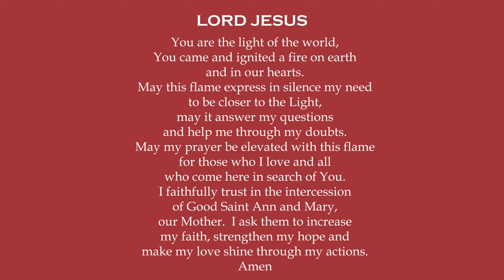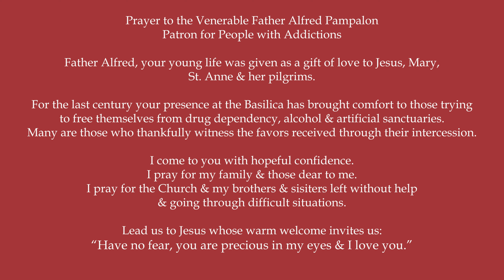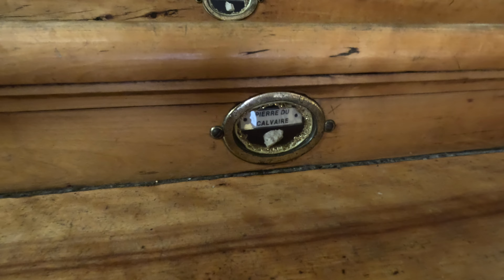Sainte Anne de Beaupre Shrine in Quebec, Canada - My Healing Pilgrimage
Join me on a healing pilgrimage to Sainte Anne de Beaupre Shrine in Quebec, Canada!

Located 30 km east of Quebec City on the St. Lawrence River, St. Anne Basilica is the oldest destination for pilgrimages in North America. I suggest taking the AML River Shuttle for a scenic 1-hour ride to the basilica. For more than 350 years, people have come here to give respects to St. Anne, the grandmother of Jesus. Over the years this became a sanctuary for healing miracles. Inside the basilica is walls with crutches, walkers and canes left behind by the healed pilgrims.

The Visitor Center offers maps with nice volunteers to answer any questions. Inside the basilica the highlights are the St. Anne statue where people pray for healings. The mosaics inside are stunning with many displaying featured saints. Other highlights inside the basilica include the Immaculate Conception Chapel, The Pieta, The Tomb of Father Alfred Pampalon (Patron of those suffering addictions) and the Blessed Sacrament Chapel. Nearby across Avenue Royale is Memorial Chapel, The Way of the Cross recalling the Passion and The Scala Santa or ‘Holy Stairs” replica of those Jesus ascended for Pilates tribunal.